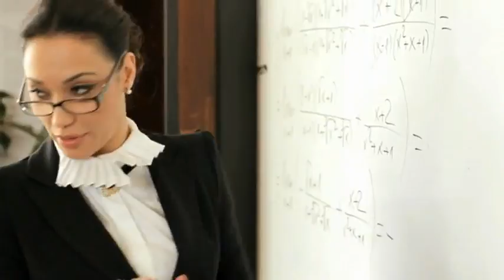Mona - Zvezda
Lyrics:

.. Гледаш от вкъщи едни и същи (х4)
Гледаш от вкъщи..

Висша мода по природа
Винаги позира ..обноски симулира..
Светска особа..гласът на народа..
В ефира коментира..от всичко разбира
С фълшиви усмивки напълни всички очи..
С поредния скандал отвори много врати..

Искаш да блестиш с еротична светлинаа..,
но това което виждам е само твойта голотаа..
Не си оригинална,а си част от глупав фарс..
Не се цупи,нее!.. Хей,нали си звезда!

Идоли смешни..идеални грешни..
Гледаш от вкъщи едни и същи..
Празни очи (йеаа) ..празни мечти (ооуу)
..подаряват ти..Как да им устоиш?!
Гледа те под лупа целия свят..
И страшно ти харесва с теб да се веселят..

Играеш си на звезда..не спазваш правила.
Много са като теб..всичко е за ден!!..

Не се цупи,нее!.. Хей,нали си звезда!.. (х2)

Висша мода по природа..винаги позираа.